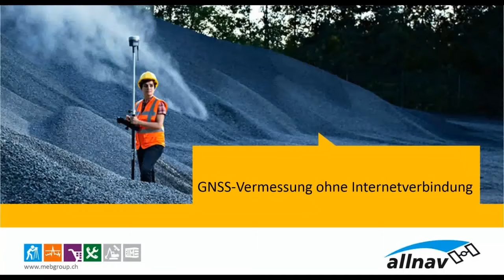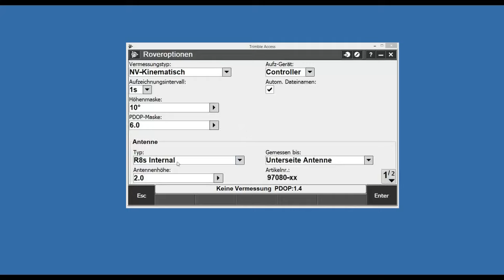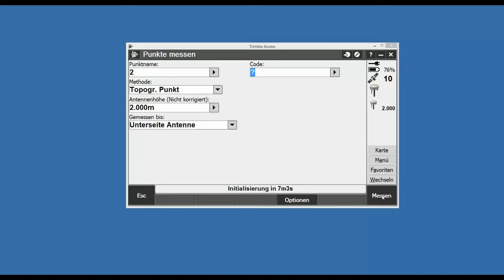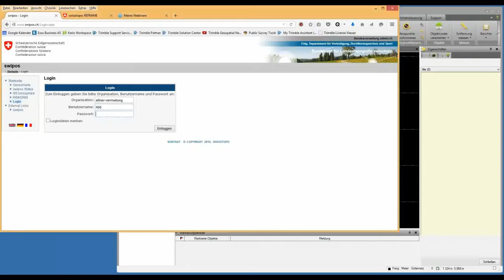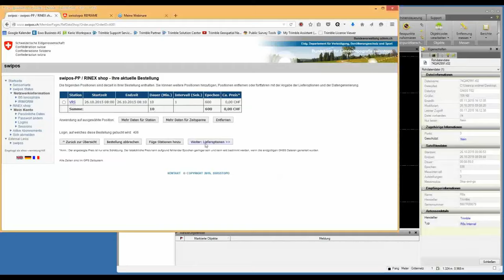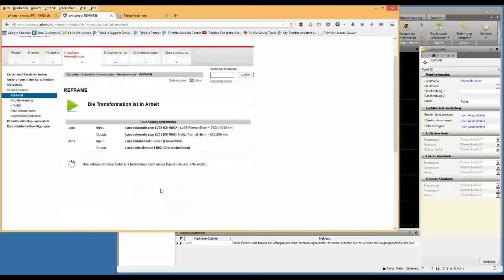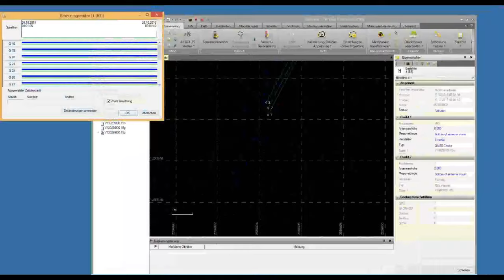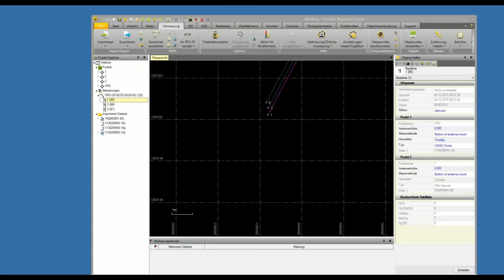Webinar GNSS Vermessung ohne Internetverbindung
Kinematische GNSS Messungen ohne Echtzeitkorrekturdaten durchführen und nachträglich auswerten. Wir zeigen in diesem Seminar, wie man ein GNSS-Projekt erfolgreich abwickeln kann, obwohl man keine Internetverbindung hat.